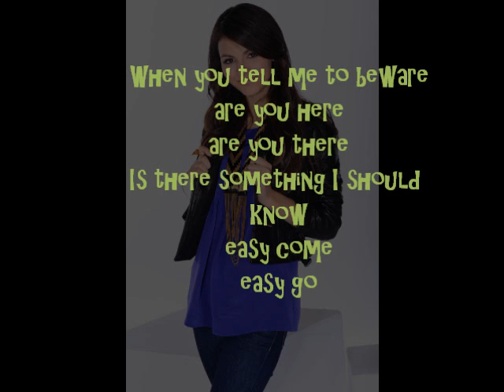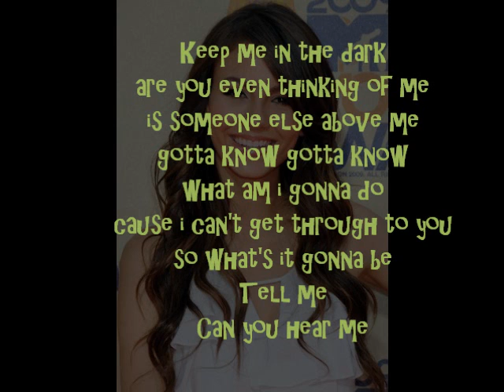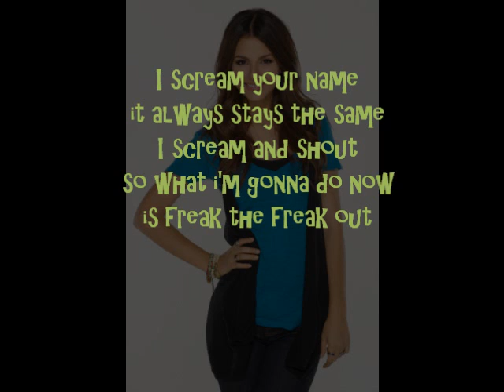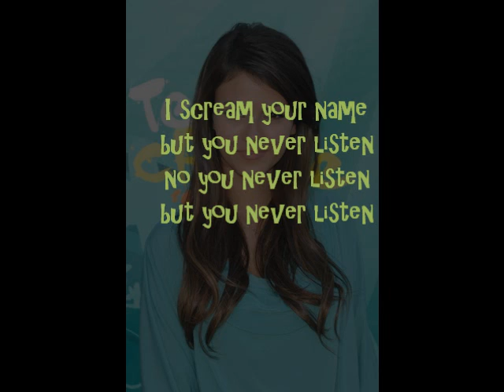Victoria Justice- Freak The Freak Out- FULL Lyrics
Victoria Justice's newest song FREAK THE FREAK OUT. Full song with lyrics